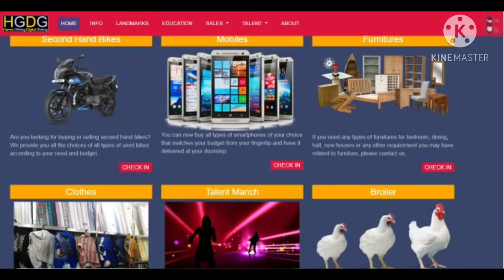Beautiful Painting by Dil Sing | Tanahun Ghiring-4 | Digital Ghiring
Beautiful art painting by Dil Sing from Ghiring-4 Tanahun. Digital Ghiring presenting this beautiful artwork as a tribute, respect and to motivate the artist for his good work.